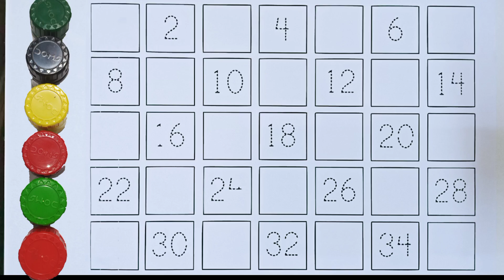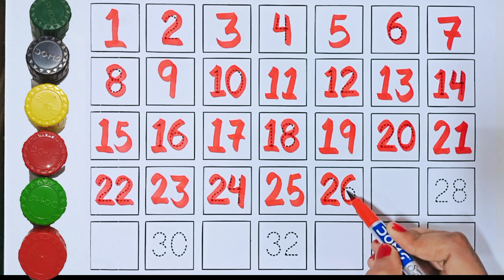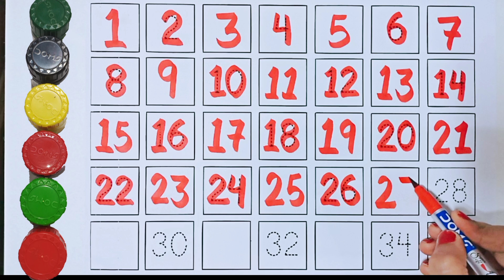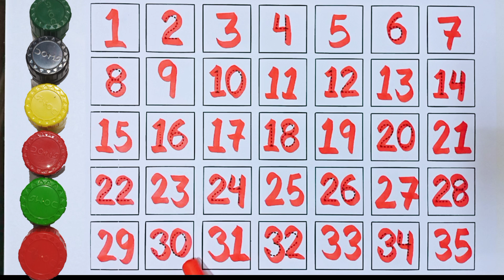123 Number Counting |1234 Numbers Names | 1To 12Numbers | learn to write|number Coloring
educationalvideosforkidsvideosfor toddlers

abc 123